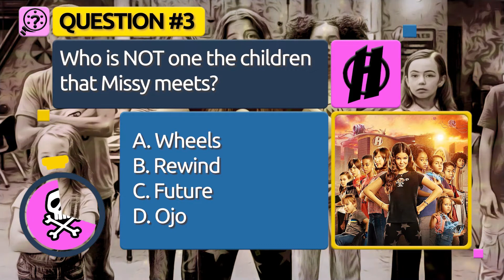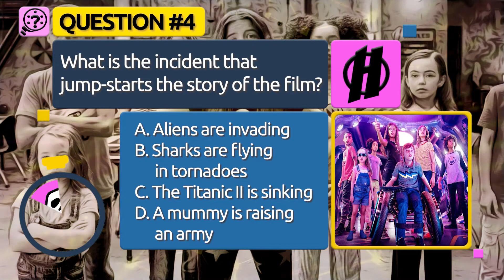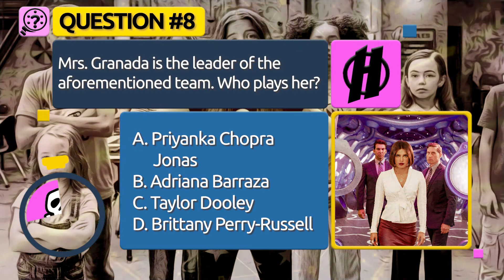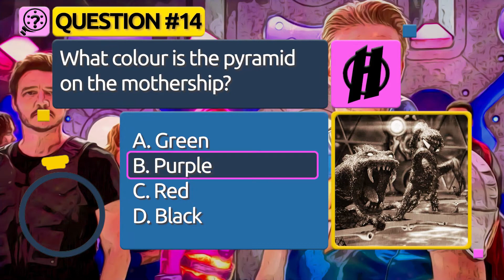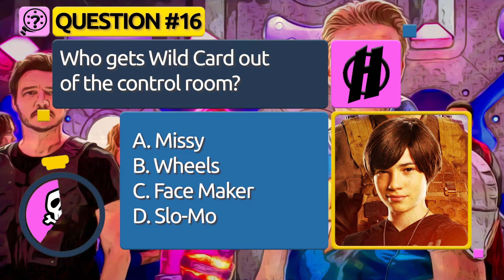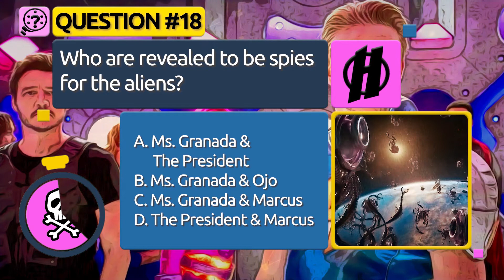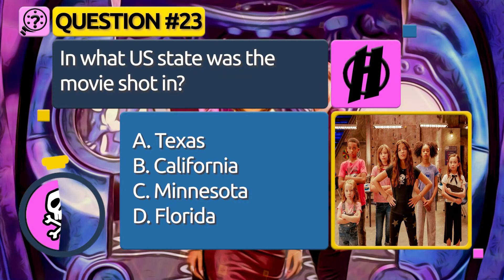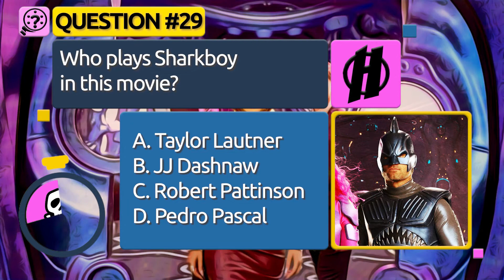this WE CAN BE HEROES QUIZ will unleash a SHARK FRENZY!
Are you a true fan of WE CAN BE HEROES? If so, take the following 30 questions quiz, and discover which character you are!

Less than 10 correct answers: Hurry up! You are Slow-Mo!
From 10 to 15 correct answers: Amen! You're Face Maker!
From 16 to 20 correct answers: Calm down, dear! You are Guppy!
From 21 to 25 correct answers: Let's do this! You're Wild Card!
From 26 to 30 correct answers: Time to be a hero! You are Missy!

Share your result in the comments below and challenge your friends to see if they can do better than you!